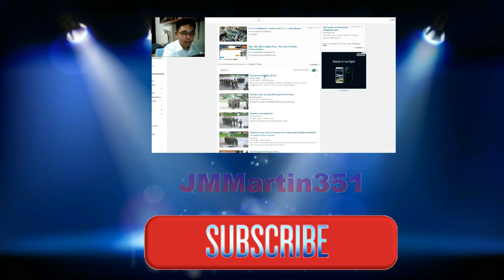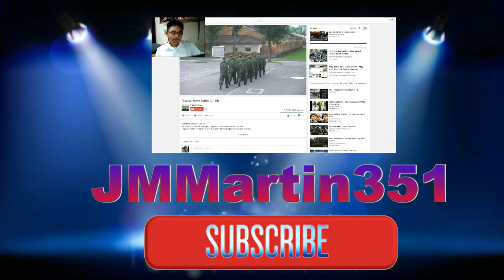THE CHUBBY BUNNY CHALLENGE! (Feat. VLUONX) WARNING: Gross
For this week's challenge, James and his friend Maky try out this game called The Chubby Bunny Challenge; where in your objective is to constantly stuff your mouth with marshmallows and and say "Chubby Bunny!" every time you do so.

Like this video if you want us to do more of these challenge videos!